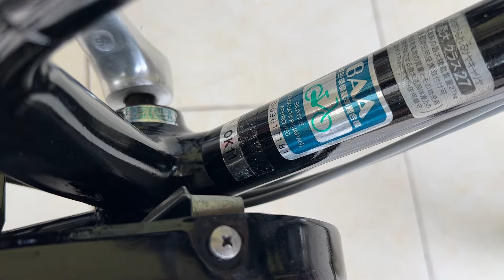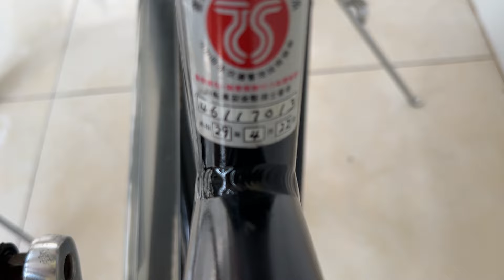TOP 3 Xe Đạp Cào Cào Nội Địa Nhật 2020 2022 2023 | Ship Toàn Quốc | 0898831234 Phúc